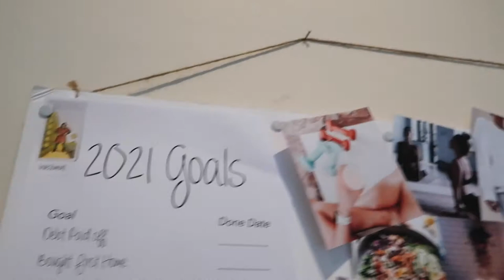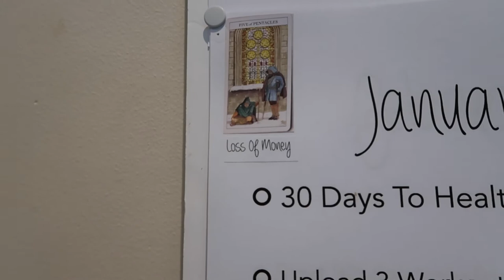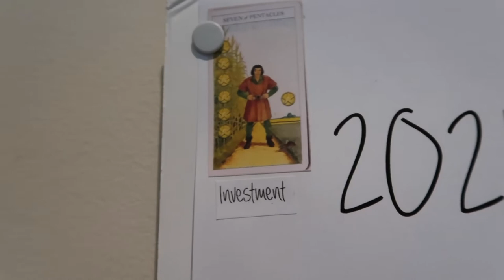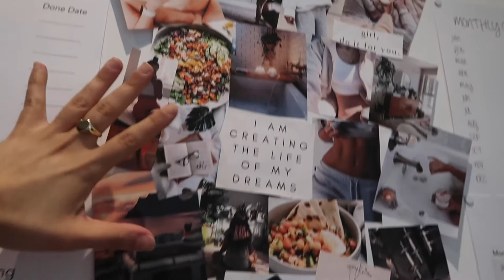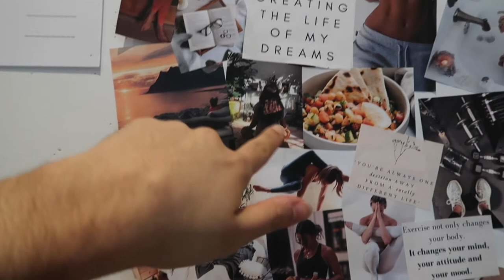How To Create A Goals Board For 2021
I created this kind of board last year and I actually really enjoyed the concept, I adapted it a little this year & wanted to share it with you guys to help anyone that is wanting to implement something similar, I hope you've all had a great entry into the New Year.
I'm active on Instagram so if you enjoy this content follow me on there for more